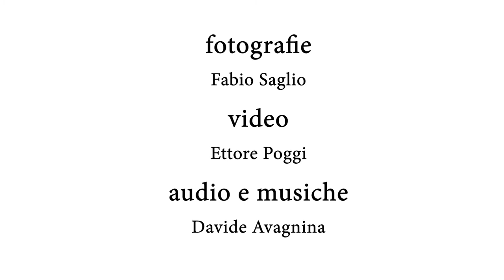PAROLE IN FIORE - VICOFORTE - FLORETE FASHION SHOW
FLORETE FLORES
VICOFORTE
VIDEO ETTORE POGGI
FLORETE FASHION SHOW
SFILATA MODA
VESTITI FIORI